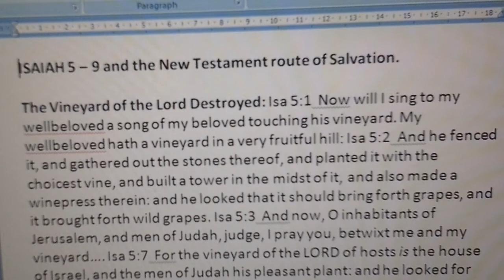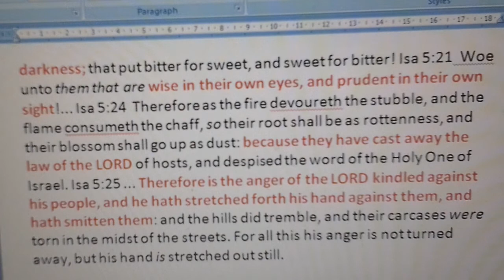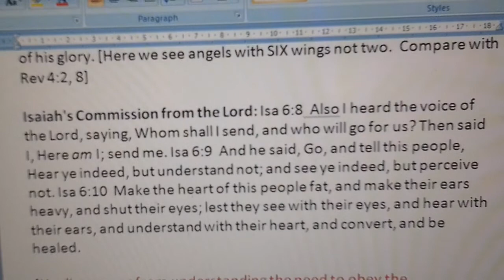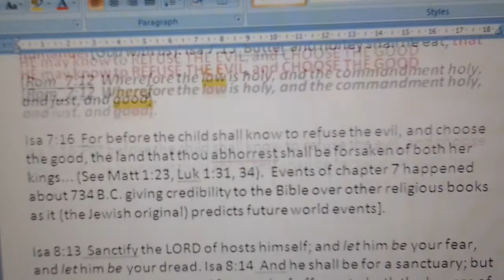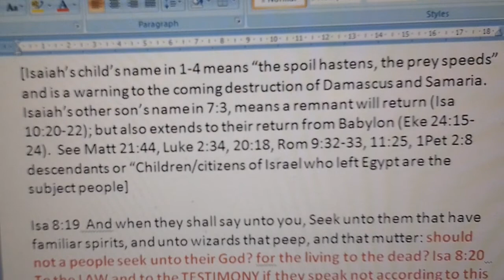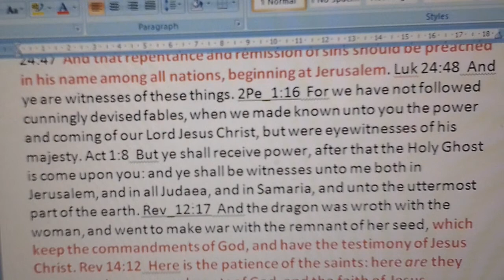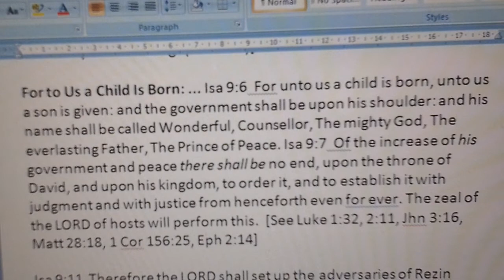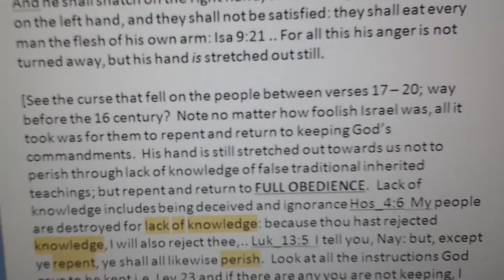Isaiah 5 - 9